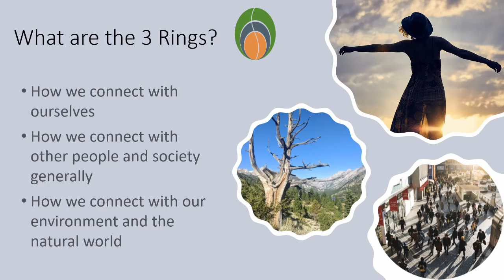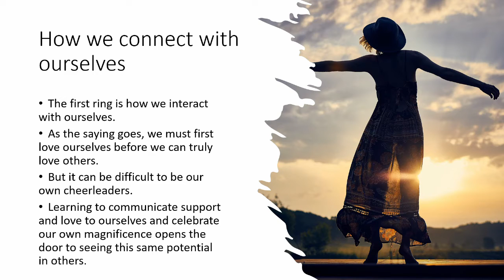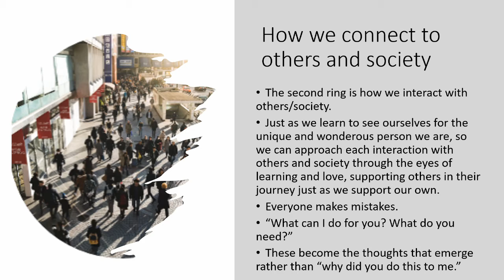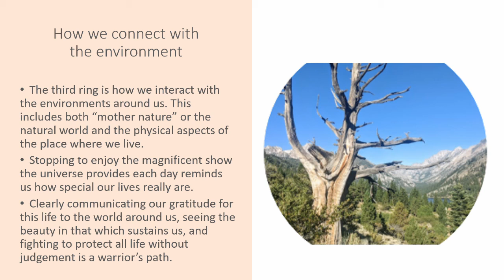Celebrate Life Challenge Day Two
Day two video for the Celebrate Life Challenge